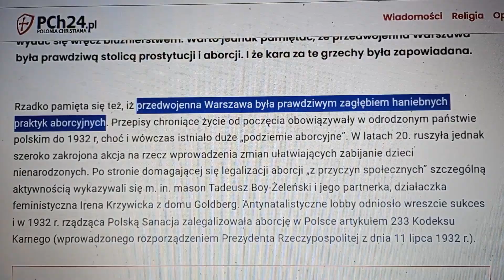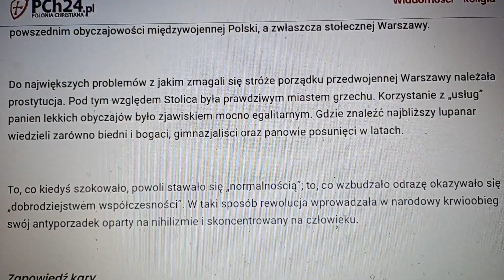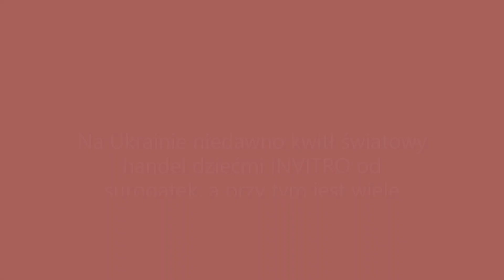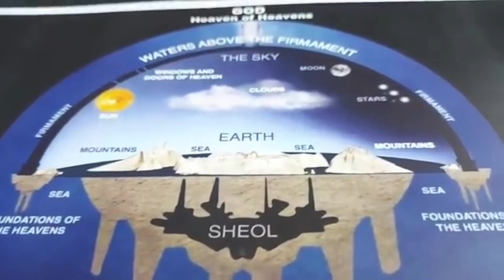Już Warszawa przed Wojną była Aborcyjnym Centrum Europy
Przed Drugą Wojną Światową:
Już to z aborcją w Polsce było:
"przedwojenna Warszawa była prawdziwym „zagłębiem haniebnych praktyk aborcyjnych”" - a to zabijanie niewinnych dzieci to grzechy wołające o pomstę do Nieba, dlatego Niemcy prawie bez wyrzutów sumienia mordowali wówczas Warszawiaków.
Pod koniec lutego 1939 roku – pisze Rozalia:
Aż Święta w objawieniu usłyszała: „Śmierć będzie dla was straszna. Krew będzie płynęła rynsztokami”:
Ta kara za te niewiniątka jest straszna, a recydywa bywa straszniejsza.
   Aż POLSAT ogłosił:    "Ukraina to jedno z nielicznych państw, gdzie surogatka, w świetle tamtejszego prawa, może urodzić dziecko na zamówienie. Dlatego przyjeżdżają tam pary z całego świata. Miejsca, które organizują cały ten proces, to ośrodki reprodukcji człowieka. W Polsce całkiem legalnie funkcjonują pośrednicy tego procederu.(18 paź 2021)"
      Każdy logicznie myślący wie, że skoro nas w tym okłamują i mają ukryte, to faktycznie rakiety w próżni nie działają i do tego Firmament nie pozwala na przekroczenie 120 km wysokości.
Faktem jest, że Niebo i Ziemia mają tylko 6152 lata.